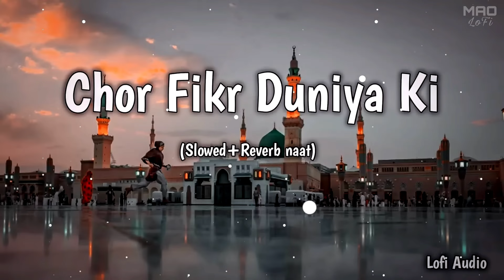Chor Fikr Duniya ki Chal Madine Chalte Hain - Special Ramzan Naat 2024 - HTQ Naat 2024 - MAO LoFi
❱ "Naat is good but remember nothing can replace QURAN"

❱ Credits :

◾Audio: Respective content owner
◾Video: MAO LoFi

shane ramzan naat 2024,
ramzan naat sharif 2024,
ramzan special naat 2024,
ramzan naat status 2024,
2024 ki nai naat ramzan ki,
naat ramzan mubarak 2024,
ramzan wala naat 2024,
ramzan wali naat 2024